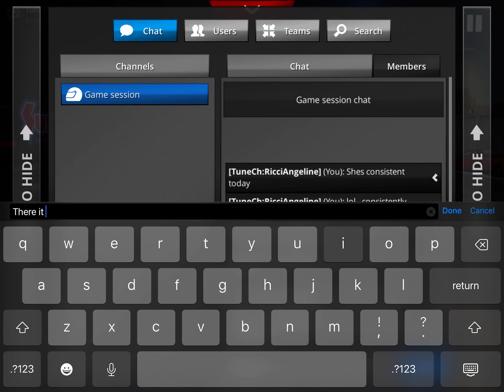No Limit 2.0 (5.73-5.76 1/4 TUNE) for AMC Javelin in free roam (War in The Woods) *Read Description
Tune seems to be back to the original weight settings in my first tune video. See also "My" Fastest Tunes for other 5.73 1/4 tunes as well as 1/2 mile & 1/8th mile FR Tunes. Little strange how I suddenly slowed down when racing another player! Things that make u go hmm 🤔 I swear I can hear it miss fire right when it shifts into 6th as im racing the last pass...

**Whenever this tune gives you issues, simply adjust the weight as shown in previous video "how to fix your tune" , (it's ALWAYS going to be the weight) one spot at a time forward or backward until you reach the best results!

((This Transmission Setup and MPH per gear can be used on any 1/8th setup)) or this exact trans setup with any 31.5in tall rear tire!!

**NO Modification Menu Necessary! *google NL2 mod menu if not sure what it is. It allows cheaters to turn up their power! That's why none of those 5.6 tunes work for us regular folks!